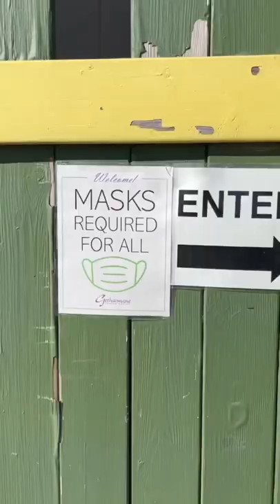Chicago Mask Guidelines - What to Know